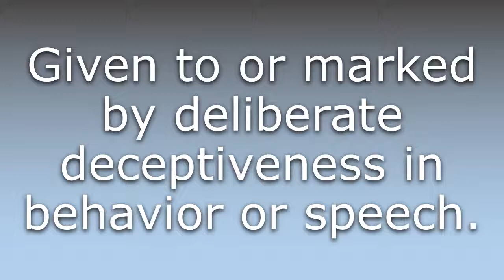What does Duplicitous mean?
What does Duplicitous mean in English? Learn the meaning of Duplicitous.